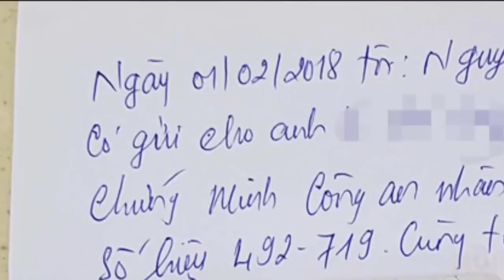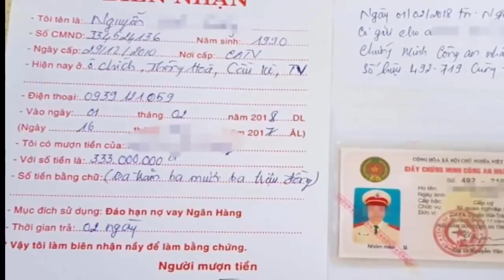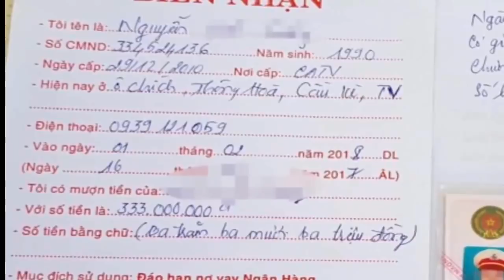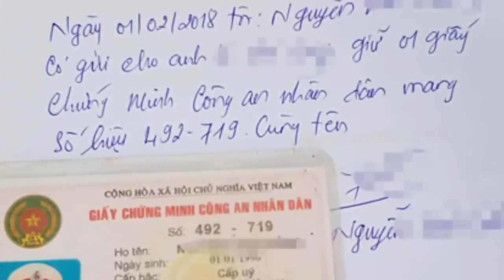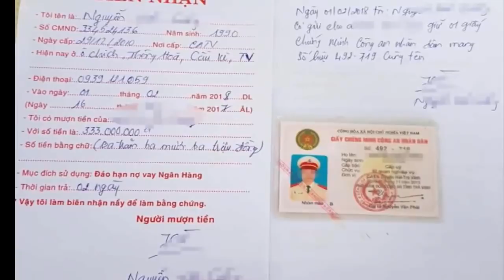Trung tá c.an thuê khách sạn để nghỉ, lúc sau nhân viên tá hỏa phát hiện